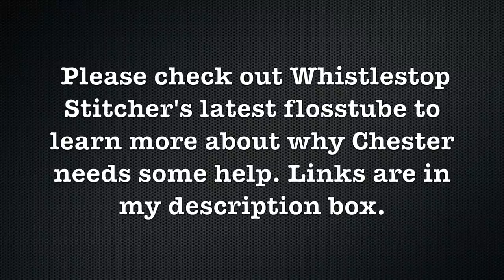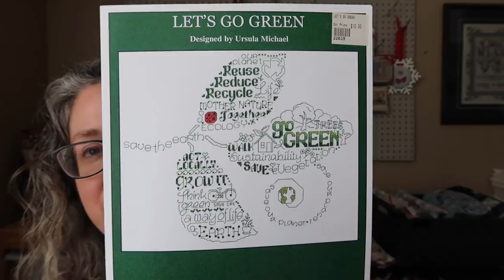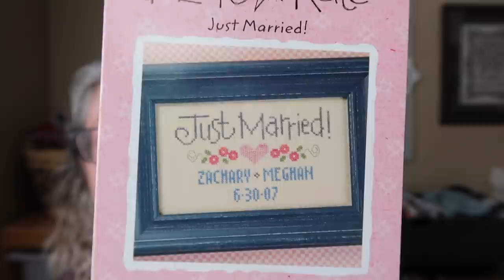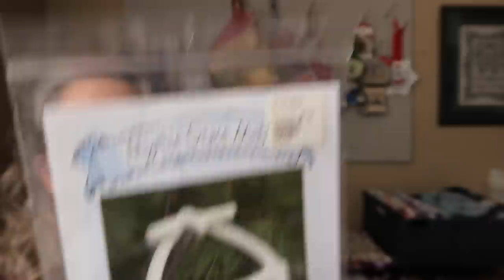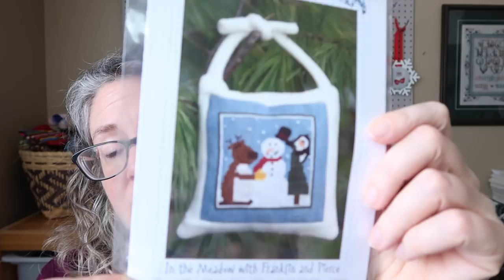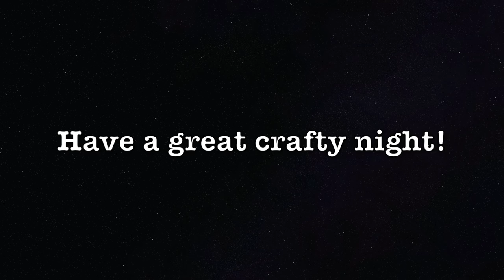Flosstube - Off the Grid Needlearts - Tuesday February 16 Daily Craft Chat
Thank you for joining me for mostly daily stitching/crafty cheer.

If you'd like to help Jennifer to help her sister's cat, Chester - go and check out her flosstube:

Send me your funny crafting story and you will be entered in the contest for a medium project bag made by me - Evertote!

My current WIPs are:

Distelfink Heart - A Good Luck Charm by Modern Folk Embroidery
I am using 32 count Dirty Linen and Leo&Roxy Yarn Co. floss

Damask Square by Ink Circles - Dinky Dyes in Pacific Ocean and a 32 count prefinished fabric square by Ubhelor (this is from my deep stash purchased years ago from my LNS)

2018 Holiday Evertote Mitten by Rachel Nichols (PDF can be found

Vierlande HKVH Sampler - available on the Silk Stitching app for iOS or on their website on Jan 1 as a downloadable PDF
I am using a 36 count RandR Reproductions fabric in the Winter Brew colourway and a Missus Sedas silk in Rouge

I am using a Madelaine Tosh Twist Light yarn in the Jade colourway

next shop update with Leo&Roxy Yarn Co. Purple set of 5 cotton floss will be Thursday Feb.18 at 7pm EST